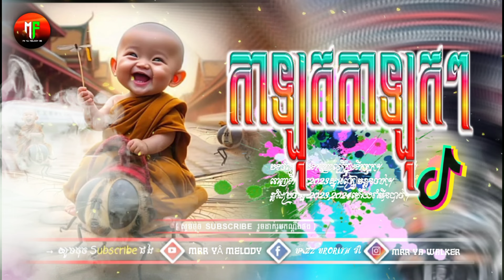🔴 ReMix 2024,បទល្បីថ្មីៗក្នុង_tik tok,🔥🎬 ( កាឡុកកាឡុក រីមិច🎭) 💥Song, Remix ti Tik Tok _2024_2025